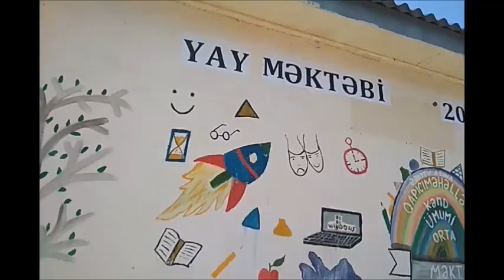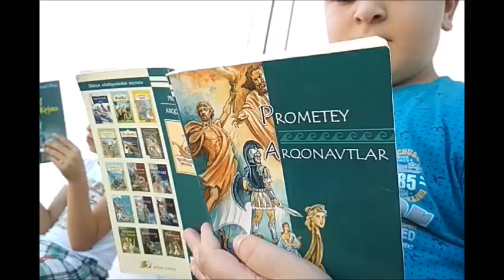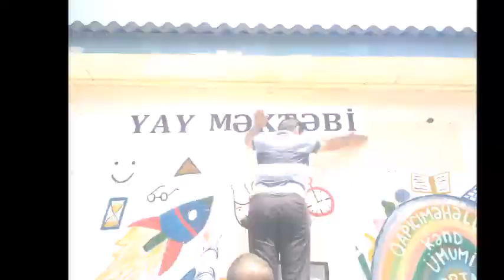Yay məktəbi - Astara, Qapıçıməhəllə kəndi - Summer School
Astara rayonu Ə.Əliyev adına Qapıçıməhəllə kənd ümumi orta məktəbində "Yay məktəbi"

Məqsəd şagirdlərin yay müddətində daha maraqlı, səmərəli vaxt keçirməsi, kitablardan uzaq düşməməsi, bununla bərabər həm də əylənməsidir. Yay məktəbi 24 iyun -19 iyul  tarixlərini əhatə edir.
Yay məktəbi çərçivəsində şagirdlər üçün həftəiçi hər gün saat 17:00-dan 20:00-dək məktəb ərazisində bədii kitab oxuma, basketbol, voleybol, stolüstü tennis, xəritə-pazl, dama, velosiped və digər müxtəlif əyləncəli oyunlar təşkil edilir.

Hebib Elizade - Həbib Əlizadə